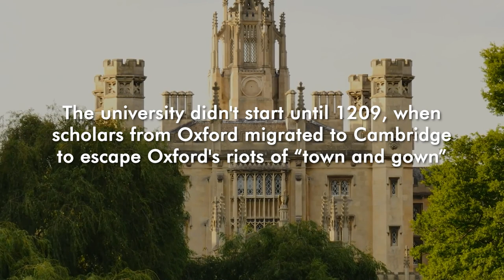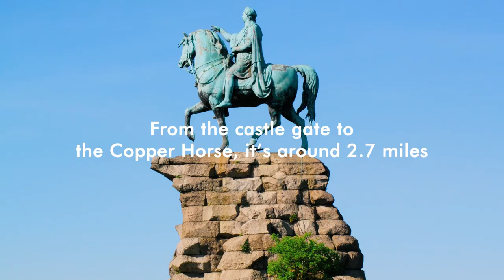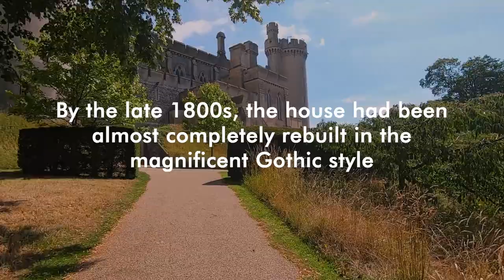7 Day Trips From London That I Keep Going Back To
London is a city that never sleeps, but sometimes you just need some time away from the hustle and bustle. Here are 7 day trip ideas within 2 hours of London that will give you a taste of what England has to offer!
✨Oxford
✨Cambridge
✨Brighton
✨Windsor Castle
✨Rye with Camber
✨Mount Vineyard
✨Arundel

For more recommendations, I have a whole article on my favourite day trips by train